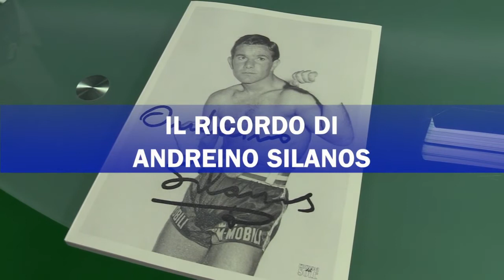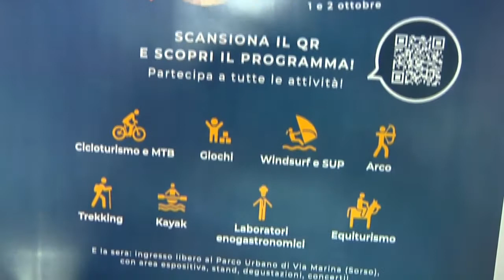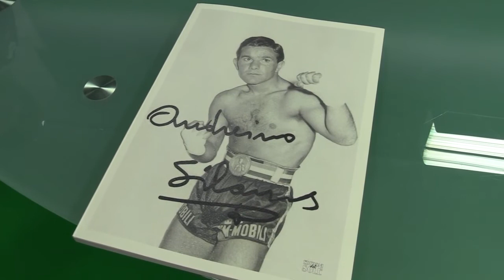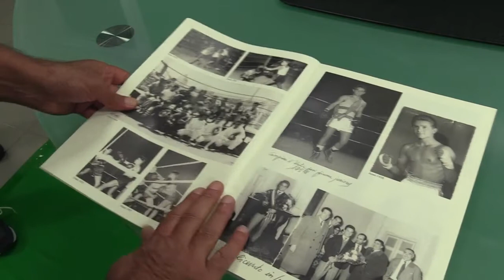Tg 21 Settembre 2022